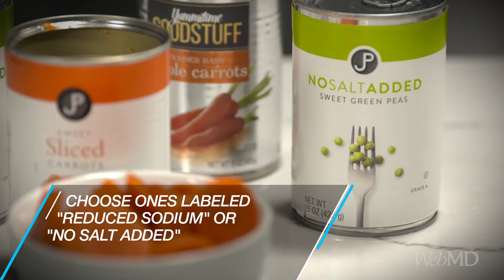6 Healthy Foods That Should Be in Every Pantry | WebMD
Want to eat healthy? Stack the deck in your favor by stocking your pantry with these healthy staples.